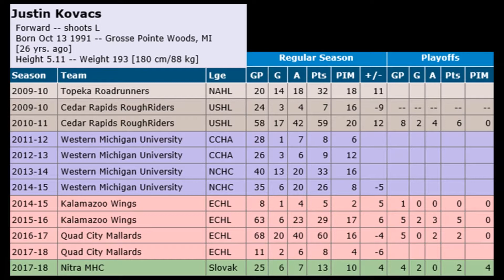Justin Kovacs New Signing for the Nottingham Panthers [18/19 Season]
The Nottingham Panthers new coach Rich Chernomaz has added his first new face to the line-up for the upcoming 2018-19 season.

And the coach believes playmaker Justin Kovacs will do a job for the club.

Two seasons ago, the 26-year-old American had 60 points in 68 games with Quad City Mallards in the East Coast Hockey League.

That tally was made up of 20 goals and 40 assists and he was joint top scorer on the team.

“He makes bullets for others to shoot, but he can score himself as well,” said Chernomaz.

Kovacs started last season with the Mallards and played in their first eleven games, before picking up an injury that sidelined him for over a month.

He then took up an offer to switch to Slovakia for the rest of the season where his 15 points tally in 29 games was very evenly split between goals and assists.